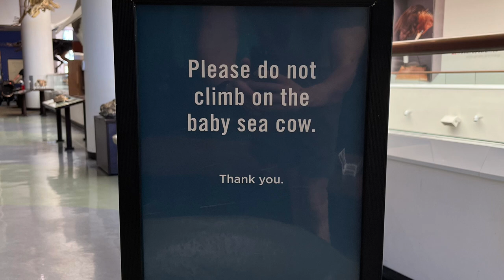Mass (Modern Baseball - Banjo Cover)